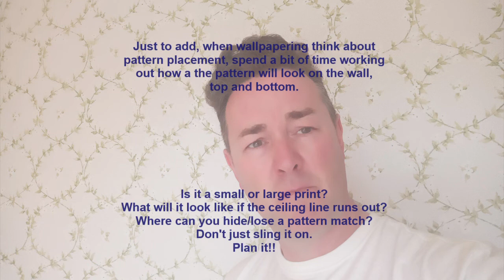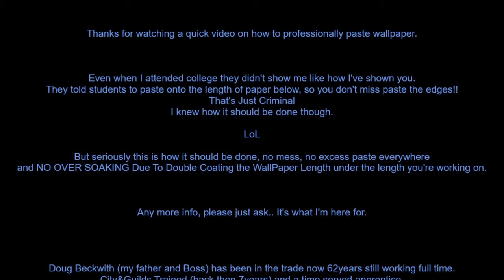Master the Art of Perfect Wallpaper Pasting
Pasting did you say? How to paste wallpaper. Pasting wallpaper with a brush, back to basics on how you can paste wallpaper and do it like a pro.

So many don't know how to paste wallpaper on a paste board. Keeping the paste table clean when pasting your wallpaper on the paste board.

Here, we show you how it should be done correctly and professionally.

I now have a Amazon StoreFront*, please have a look.

Check me out on the other Social Media sites